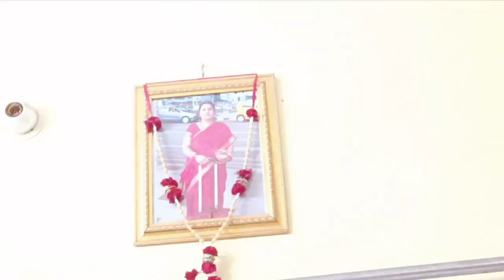kha Jana jaruri tha mujhe itna